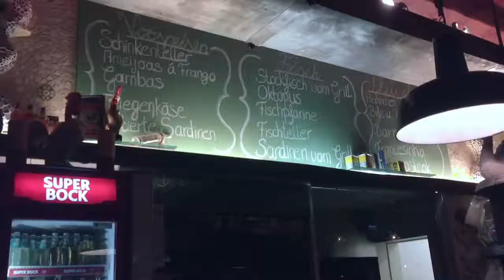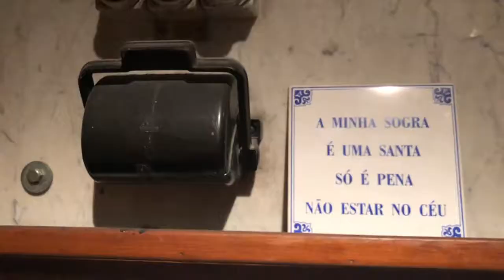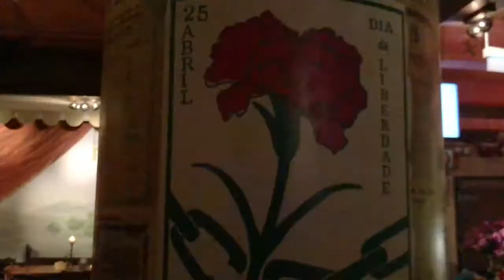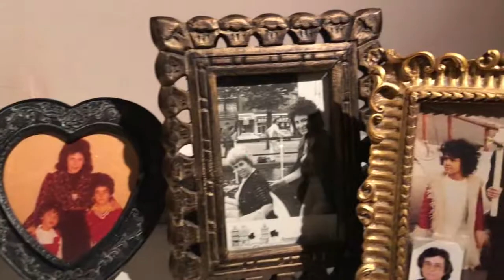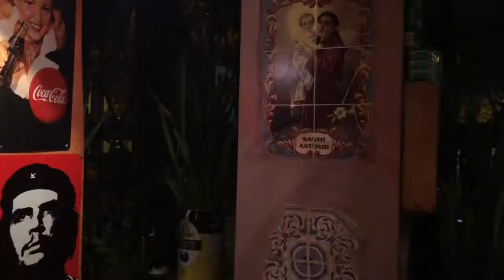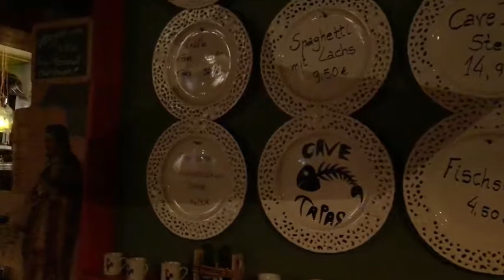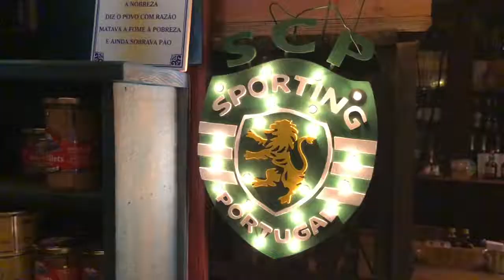Filipe Castelo, José Esteves e Armando Cortes e os seus restaurantes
Filipe Castelo, José Esteves e Armando Cortes e os seus restaurantes  em Düsseldorf: Caves de Portugal, Clube Português e Frango Português.